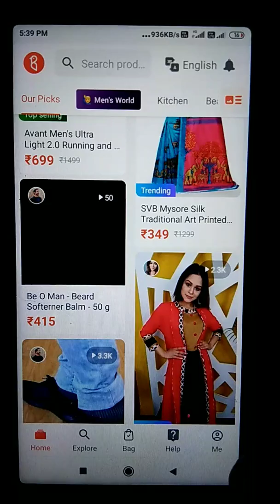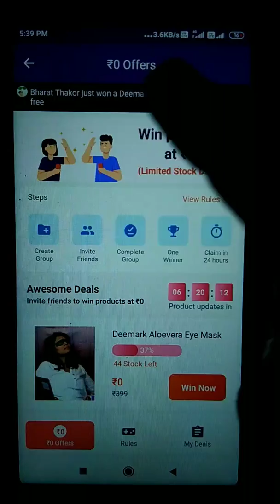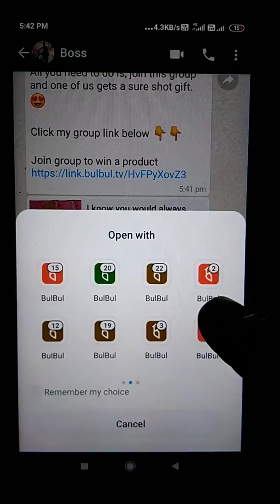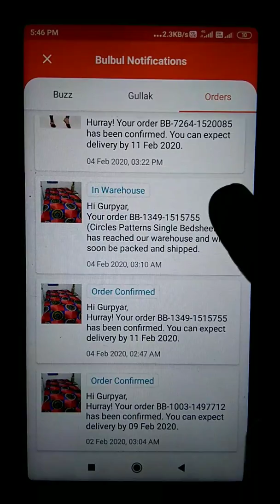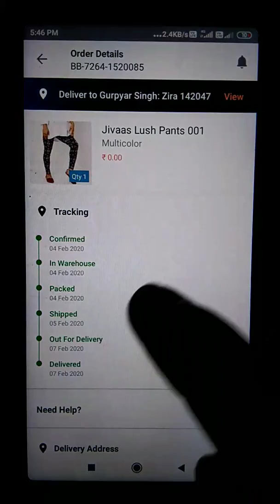Bulbul Friends Deal || Free Shopping || Free Products From Bulbul App || Free Shopping Loot Trick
💸💸Free Shopping Videos:-

😍My Gears:-😍

1.OPPO K3 (Jade Black 8 GB Ram 128 GB Storage)

2.Boya BYM1 Mic

3.50- inch Lightweight Tripod with Bag

4.Light Stand